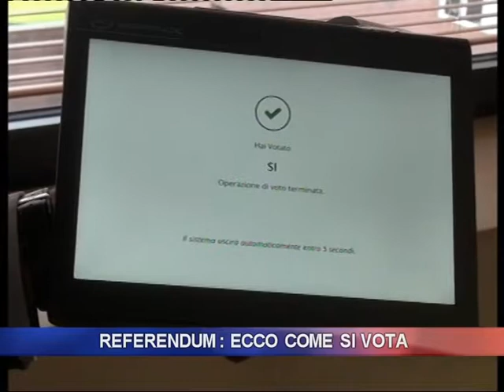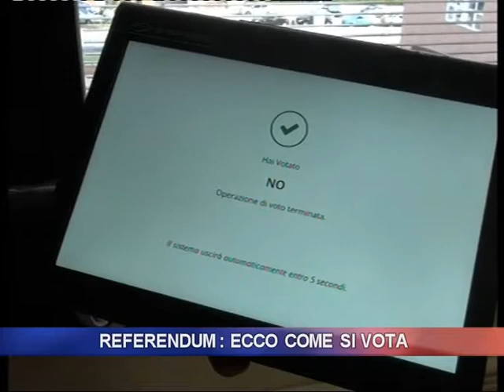Referendum, come si vota